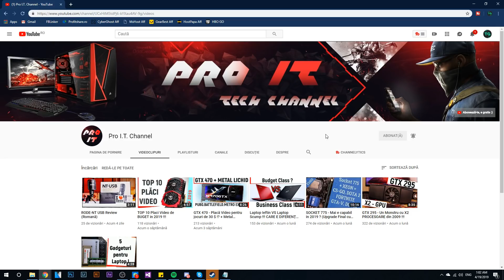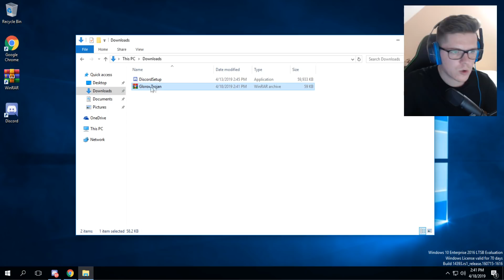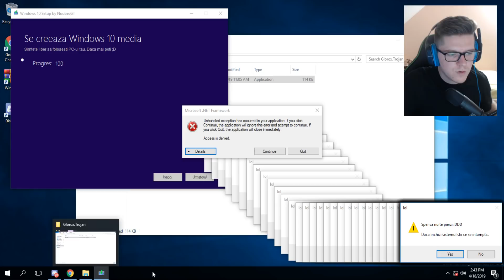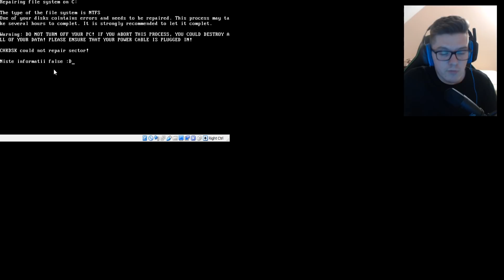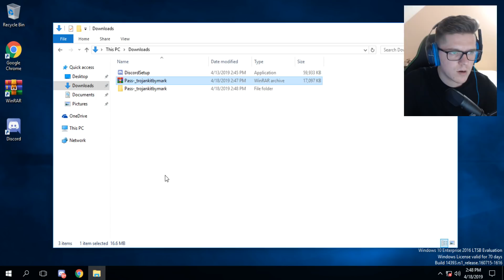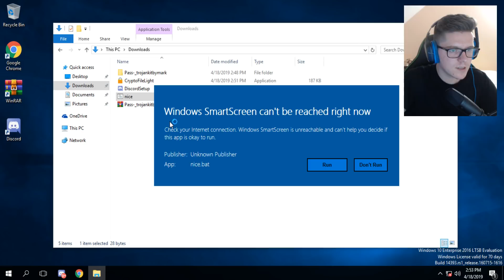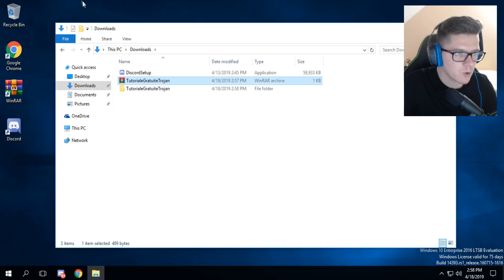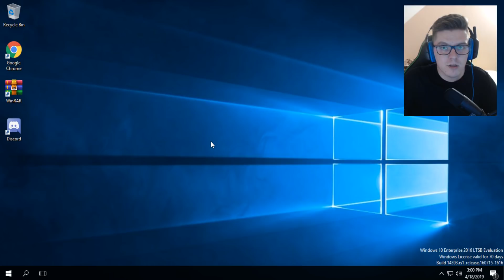M-AM VIRUSAT CU VIRUSII TRIMISI DE ABONATI PE DISCORD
In acest video vom testa virusii pe care voi mi i-ati trimis pe ultimul live in care am testat virusi. Daca mai vreti video-uri de acest gen, nu uitati sa lasati cat mai multe like-uri si sa mai trimiteti alti virusi.

►► Fa bani pe internet vizionand video-uri si facand survey-uri cu Earnsanity

 Promovare normala : 10 Euro
 Promovare mai eficienta : 25 Euro